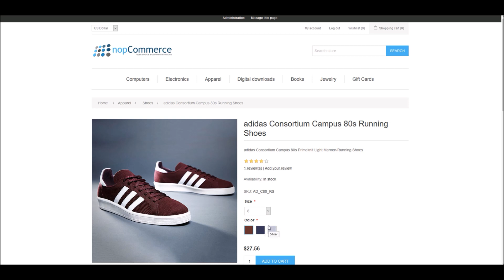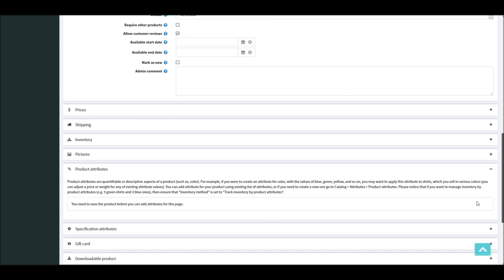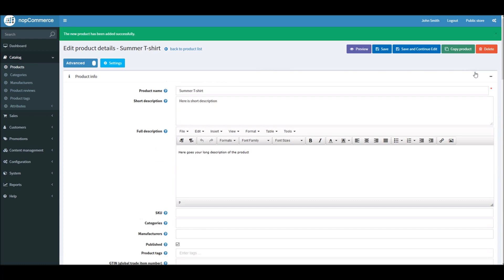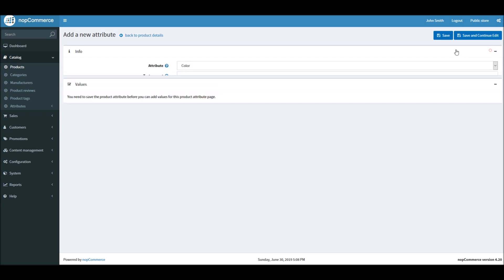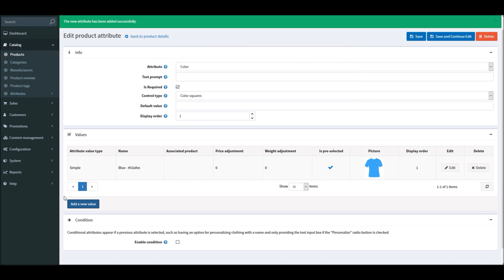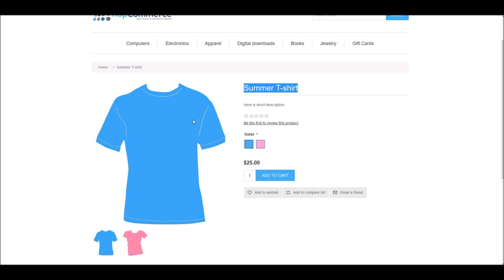Adding a product with color attributes in nopCommerce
In this tutorial, we will work with color attributes in nopCommerce. We'll cover the following topics:

- Steps to add a new product
- Configuring color attributes
- Demo of product with color attributes on public store

Level: Beginner

nopCommerce is the leading ASP.NET based open-source eCommerce platform It is a solution with comprehensive features that is applicable for all types of users from new online businesses, who are going to grow fast, to the most demanding eCommerce experts.